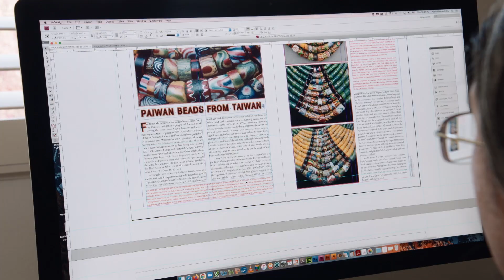Craft in America: JEWELRY preview (1 min) - Streaming starting Nov 4, Broadcast premiere Dec 10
craftinamerica.org. Watch a 1 minute preview of the JEWELRY episode exploring the history, artistry, and impact of personal adornment. Streaming starting November 4, 2021 on the PBS Video App, craftinamerica.org, PBS broadcast premiere December 10, 2021 (check local listings).

Featuring classic jeweler Tom Herman; Harriete Estel Berman who creates jewelry with recycled materials; the coeditors of Ornament Magazine; the legacy of modernist jeweler Art Smith; nature-inspired artist Gabrielle Gould; and Navajo/Hopi master jeweler Jesse Monongya.